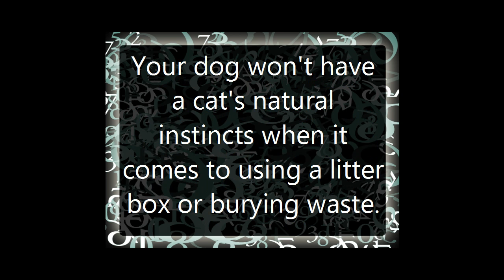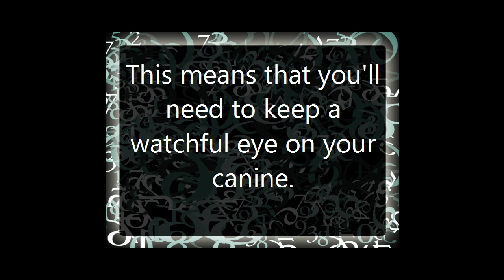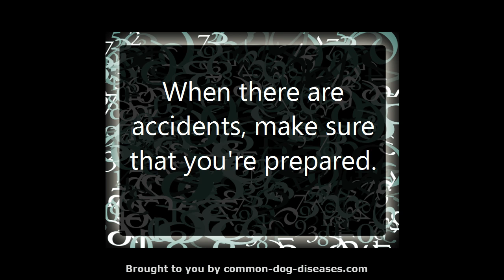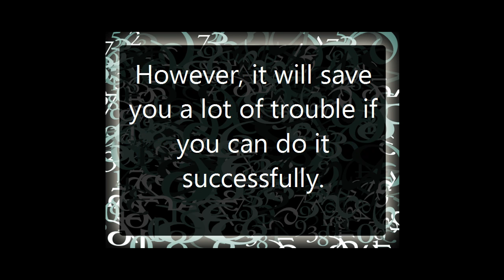Tips for Litter Box Training a Dog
- Going outside repeatedly after a small dog is no fun.  Letting him use a box indoors is much easier.  Here are a few tips for litter box training a dog.